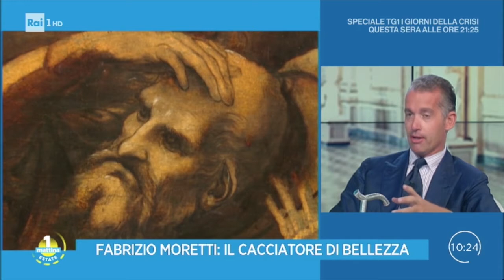UnoMattina - Fabrizio Moretti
UnoMattina - RAI - 28 agosto 2019